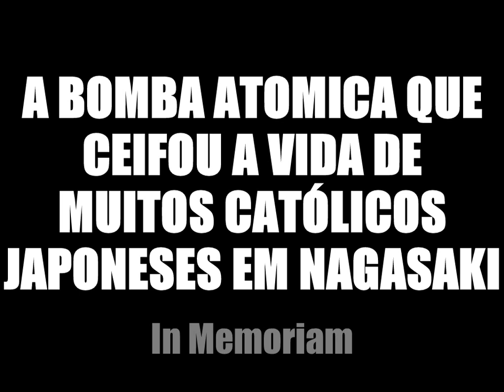Bomba Atômica: O genocídio de católicos japoneses em Nagasaki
Bomba Atômica matou incontáveis católicos em Nagasaki.
Dedico este vídeo a todas vítimas deste genocidio patrocinado pelos liberais americanos. A todos japoneses, e descendentes, fica aqui minhas orações e homenagens a seus parentes de sangue.
In Memoriam